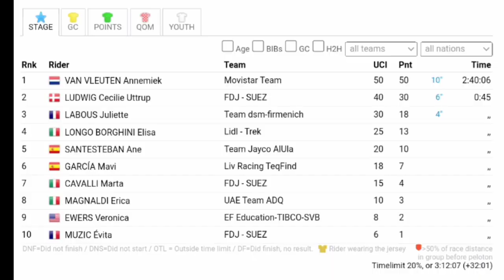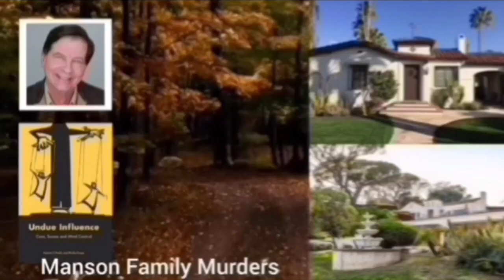Annemiek van Vleuten Wins | 2023 Giro d'Italia Donne | Stage 2 | Solo Attack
Annemiek van Vleuten was quoted saying "."

Classification

1 Annemiek van Vleuten

Music
1.
2. Splice app (GoPro)
Upcoming events
Tread Worn Journeys 體育頻道
فقي قناة الرحلات البالية الرياضية
ट्रेड वॉर्न जर्नी स्पोर्ट्स चैनल
Banda de rodadura gastada Journeys Sports Channel
Tread Worn Journeys Chaîne sportive
ট্রেড ওয়ার্ন জার্নিস্ স্পোর্টস চ্যানেল
Спортивный канал Tread Worn Journeys